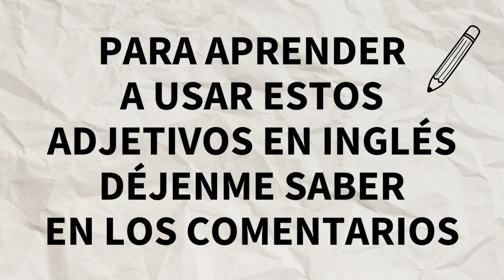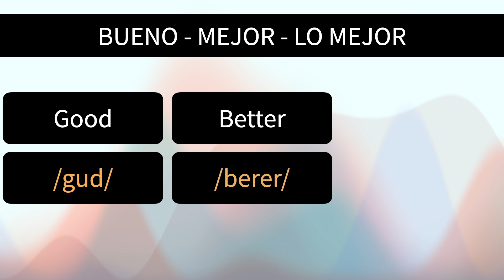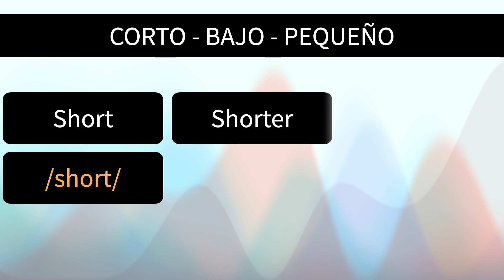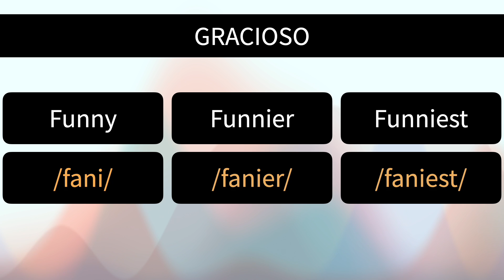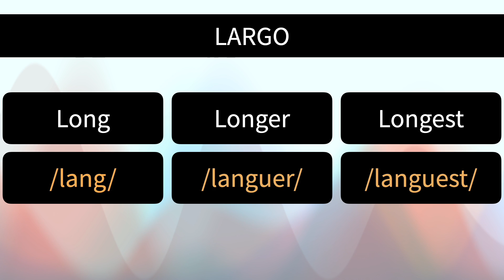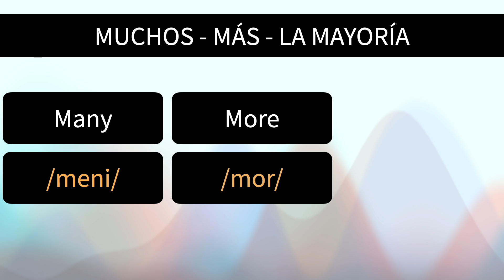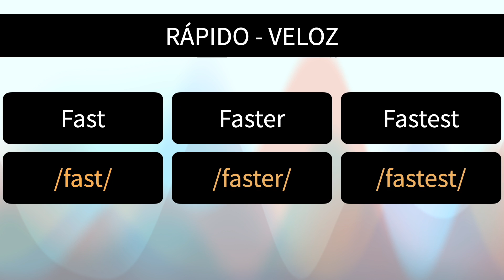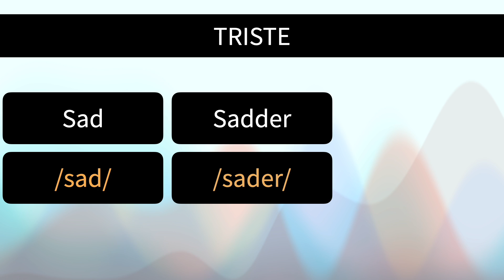Adjetivos Comparativos y Superlativos en Inglés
Aprende vocabulario nuevo en inglés con está lista de adjetivos y sus comparativos y superlativos con la pronunciación aproximada escrita en español.

Si les interesa aprender a usar los comparativos y superlativos en inglés, déjenme un comentario para prepararles un video nuevo.